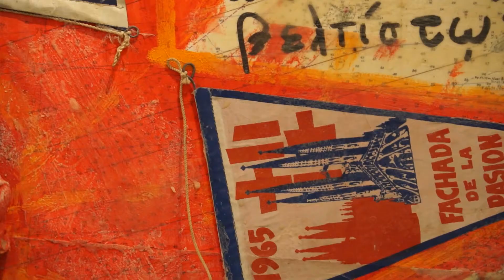Stipitivich IL MIO TEMPO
Documentazione dell'esposizione d'arte "Il mio Tempo" di Stefano tipitivich. Galleria delle Cornici, Lido di Venezia - 15/28 dicembre 2018